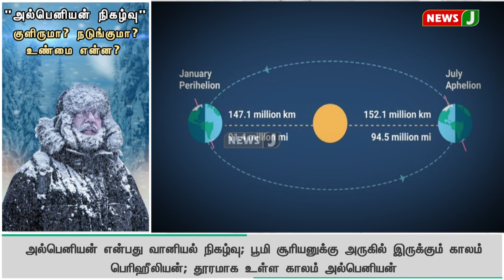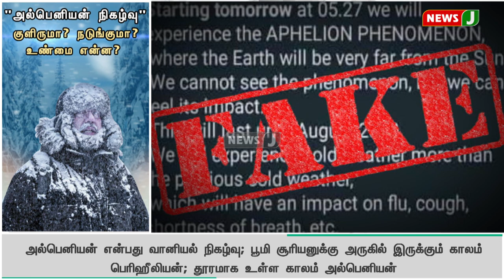"அல்பெனியன் நிகழ்வு"குளிருமா? நடுங்குமா? உண்மை என்ன? | NewsJ